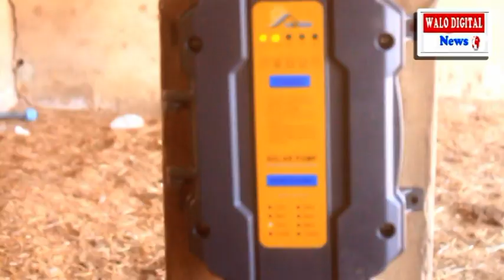IRRIGATION AGRICOLE: ENTRETIEN EXCLUSIF AVEC SIDATE GUEYE, DAM-SAED/DELEGATION DE DAGANA